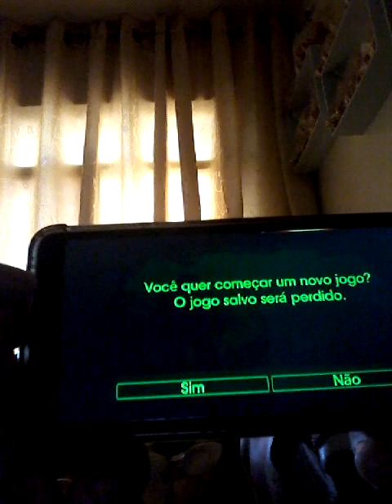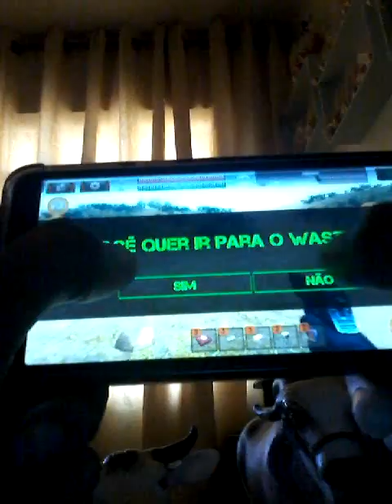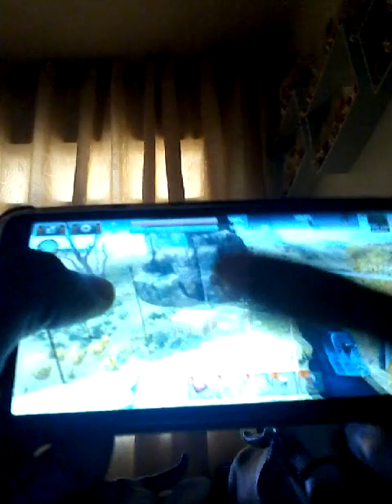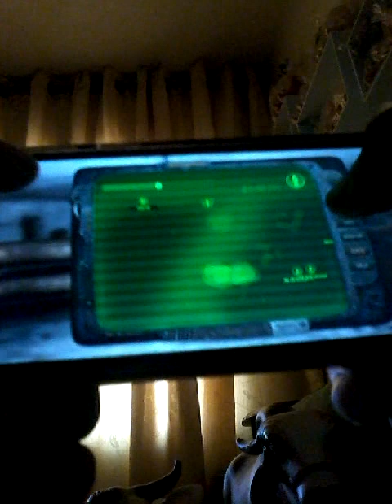Só cenário realista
Geno e murilo ficamos sem bala e por cima levei uma nas costas e o cenário e bem realista parente do jogo de terror mental hospital

Amanhã tem vídeo de 15 minutos de aniversariante dos meus sobrinhos vou fazer a festa a noite.